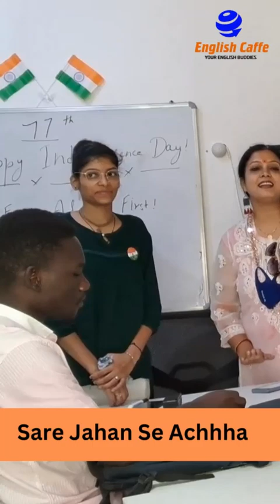Happy Independence Day!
About Us:

Started in 2014, English Caffe is now one of the most loved spoken English & communication skills training institutes in India.

Want excellent English and communication skills?

You need a lot of practice, support and feedback EVERYDAY.

Join a 2-month online course at English Caffe and practice English 7 days a week.

Make English & communication skills your strength and succeed everywhere.

Have a query?